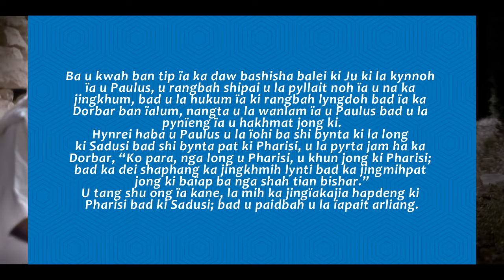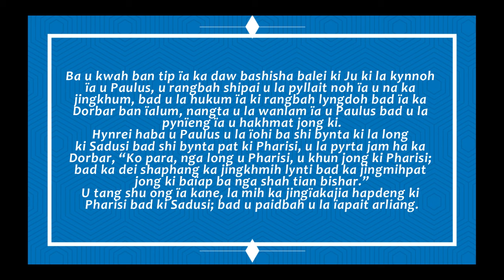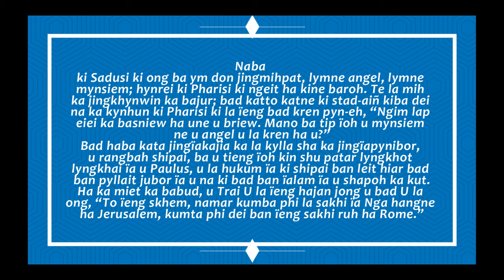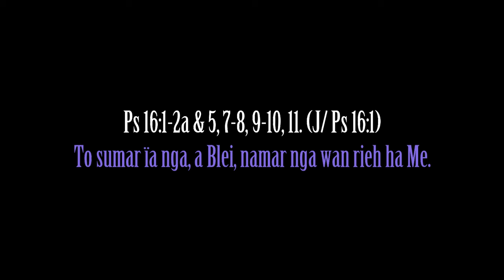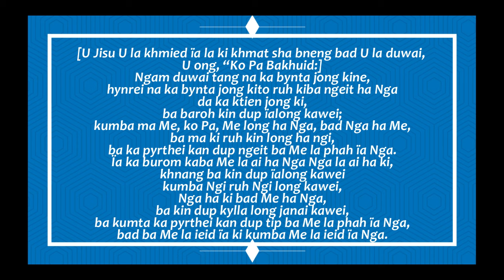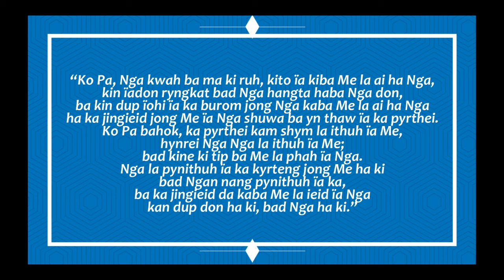KI JINGPULE MASS HA KA SNGI PALEI KA TAIEW BA HYNNIEW KA POR PASKHA KA 16 JYMMANG 2024